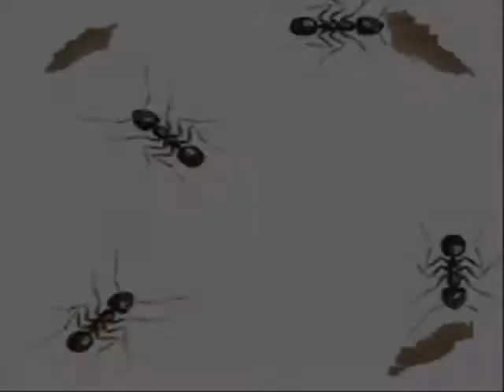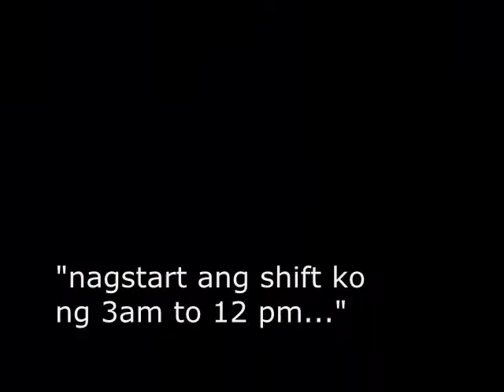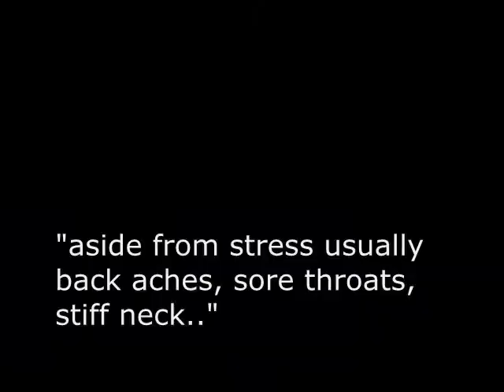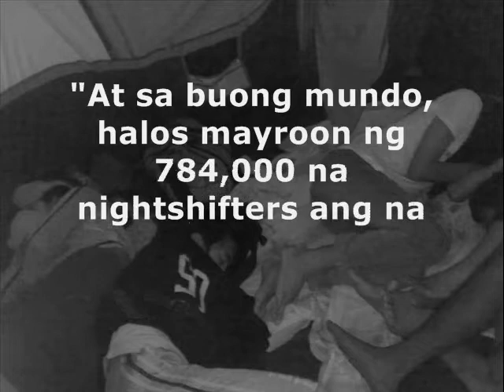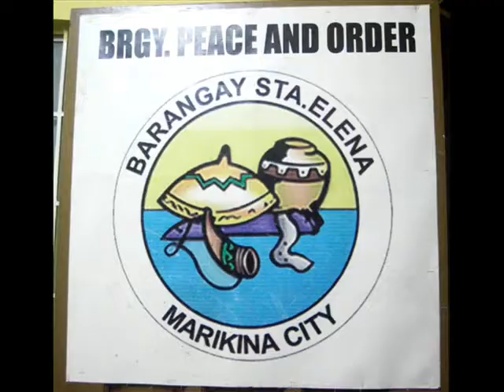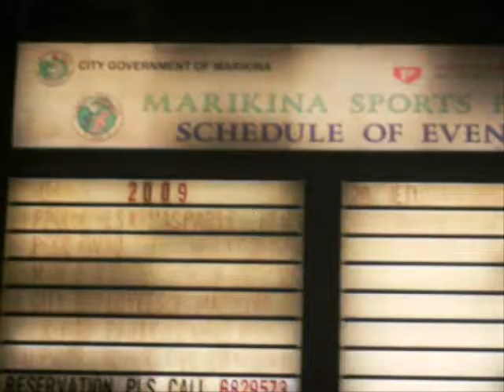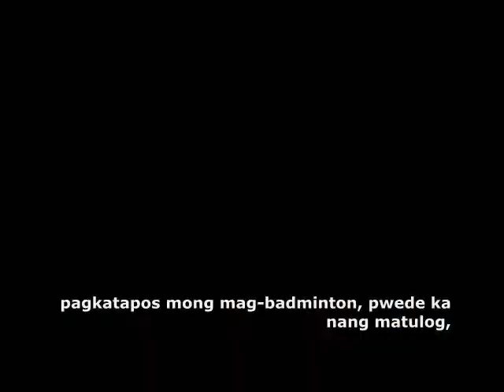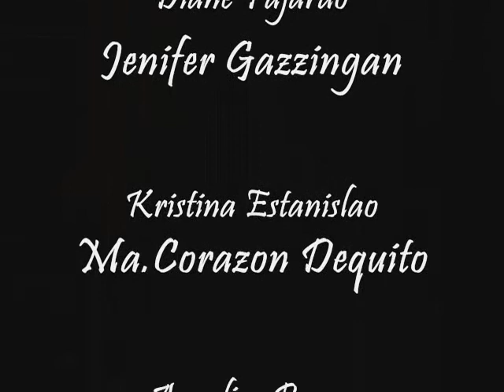dokyu (puyat)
prelims...sir patricio

nimo- director/editor/cameraman

myla- host
dantley- story/script
tina, jen & dianne- re-enactment